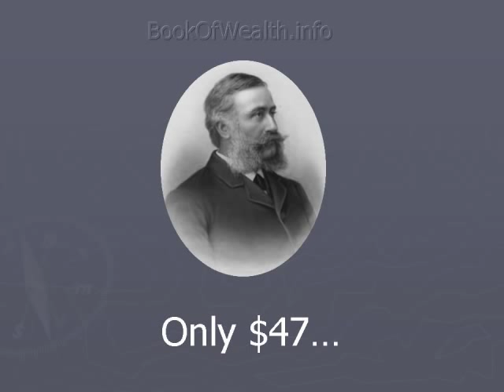The Book Of Wealth Bancroft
The Book Of Wealth was written by Hubert Bancroft and, until recently, could only be read by the wealthiest of individuals. But now you can preview and download Bancroft's works in eBook format.